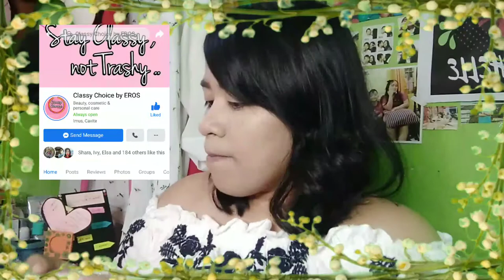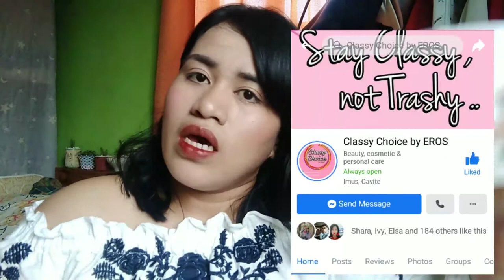Classy Choice by EROS Review | May nag pa packageeeee | EXTRA ZCYs VLOGS